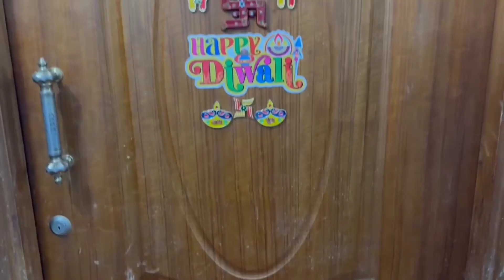Diwali full ବୋବାଲ Krishna's First Diwali 🪔🎇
ଶୁଭdiwali ଦୀପାବଳି ବନ୍ଧୁଗଣ। ଦୀପାବଳି ପର୍ବ ଟିଏ ଆଲୋକର। ଦୁଃଖ ରୁ ସୁଖ କୁ ଆଗମନର।
ବହୁତ୍ ସାରା ଶୁଭେଛା ଓ ଅଭିନନ୍ଦନ। ଶୁଭ ଦୀପାବଳି 🙏🪔🎇